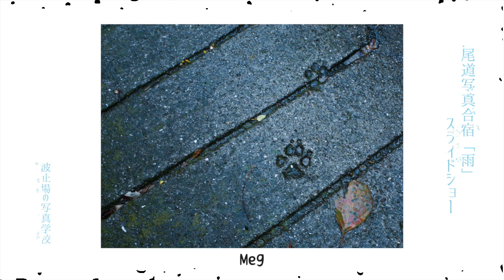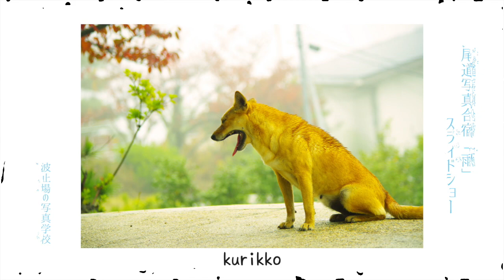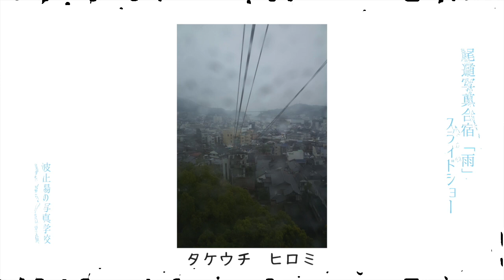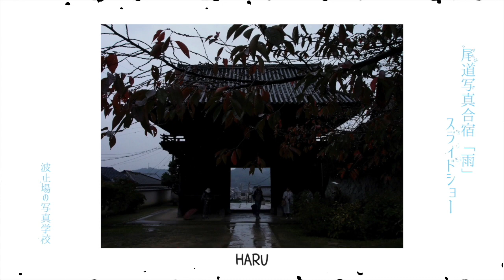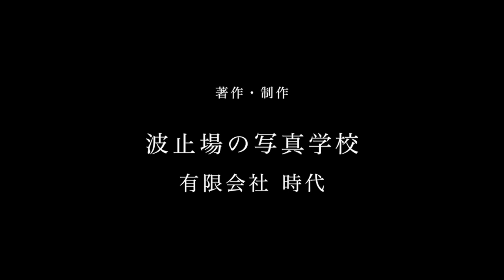（みんなのスライドショー）写真はもっと楽しくなる！波止場の写真学校 尾道合宿「雨」（約6分）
写真はもっと楽しくなる！波止場の写真学校  尾道合宿参加者のスライドショーです。波止場の写真学校の写真合宿として2014年11月8日〜9日に尾道で開催されました。